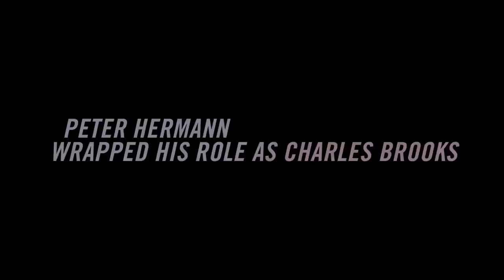Written On Water: Thank you from the Cast! | Younger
7 seasons. 84 episodes. An immeasurable amount of laughs, and just as many tears. Thank you for being a part of this with us.